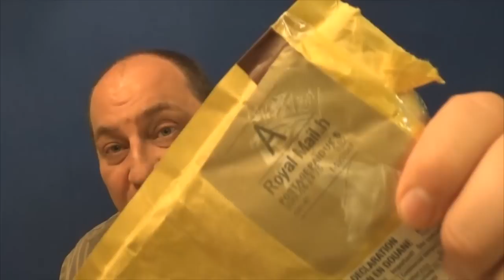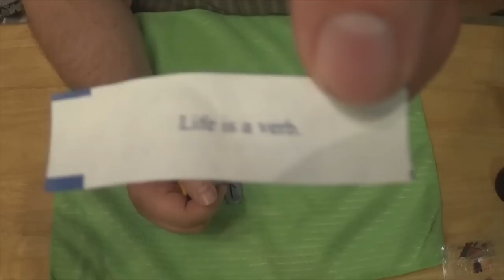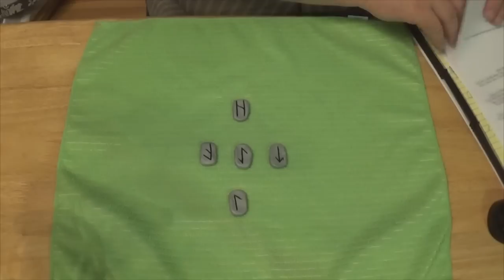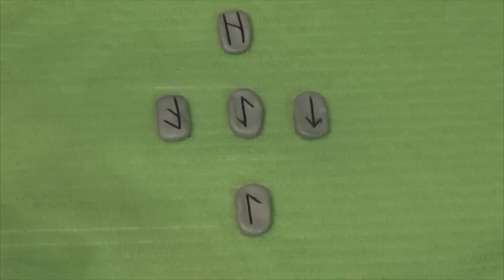Rune Stone Reading For Lauraminx123- ASMR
She is one of my best friends and I am so happy to make this divination reading for her.